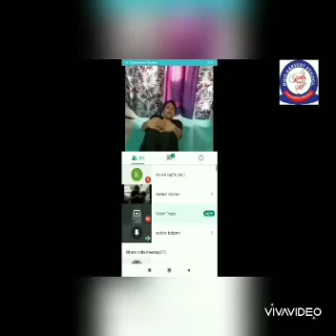RICH HARVEST SCHOOL- INTERNATIONAL YOGA DAY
Rich Jarurat students celebrate International Yoga Day  on 21st June 2020.